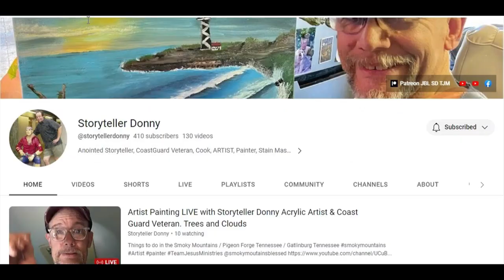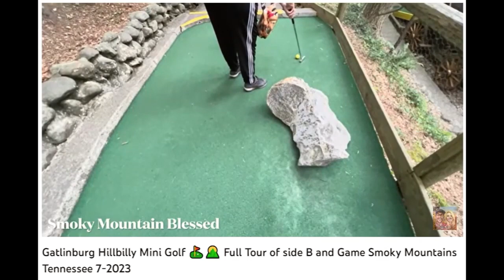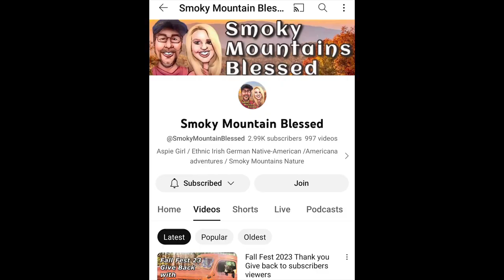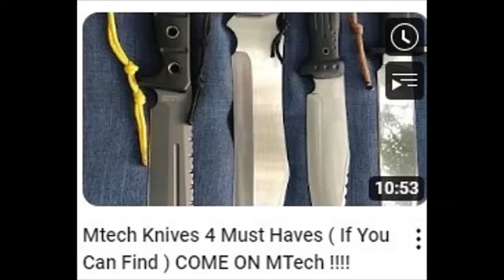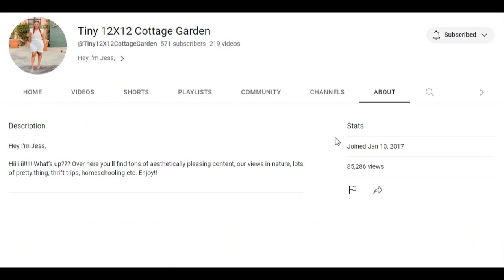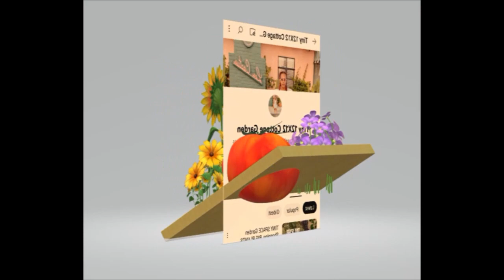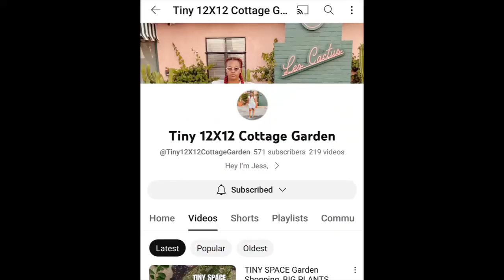Sunday Shoutout 190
Tiny 12 X 12 Cottage Garden